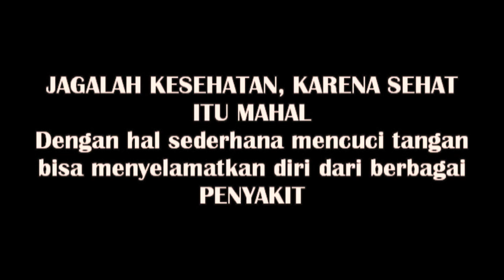Raihanah "PENTINGNYA CUCI TANGAN" UKK 2017 | Angkatan 1